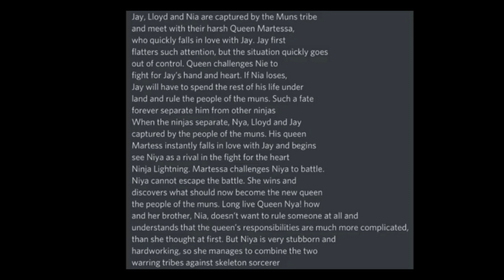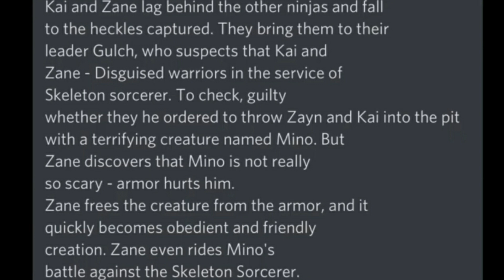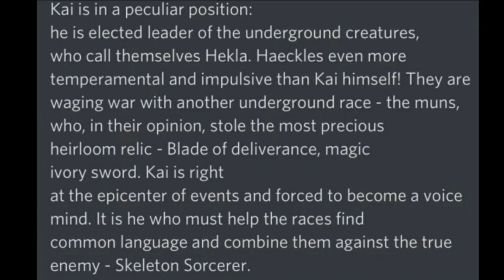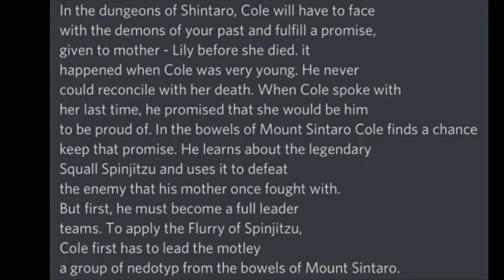Every Role the Ninja Will Play in Season 13 and Ranking Them! (Ninjago)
THIS VIDEO ISNT MADE FOR CHILDREN

intro music from Decoded owned by the fold and Lego I do not own it and it is their property

Lego
ninjago
Lego Ninjago